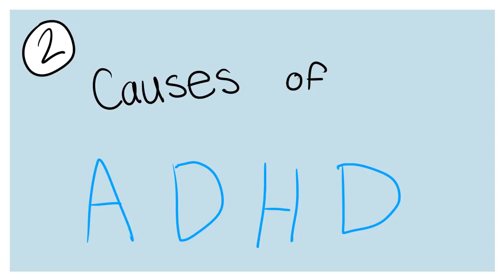ADHD/Attention deficit hyperactivity disorder/Top 5 Interesting Facts About ADHD/Facty World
Attention deficit hyperactivity disorder, or ADHD, is a mental disorder that affects the individual’s ability to focus.Even adults can show signs of ADHD. We will dive into the symptoms and signs of ADHD, which affects roughly 8% of children and 2% of adults, according to the American Psychiatric Association (What Is ADHD?, 2018). We will also explore the causes of ADHD and possible treatment options. Do you struggle with ADHD or know someone who does? What strategies have you found to be helpful? Please share your thoughts with us below.
1)This video has no negative impact on the original works . 2)This video is also for teaching purposes
3)It is not transformers in nature 4)i only used bits and pieces of the videos to get the point across where necessary This video is meant for Educational/Inspirational purpose only.The sole purpose of this video is to inspire, empower and educate the viewers. So Crazy does not own the rights to these video clips . They have , in accordance with fair use , been re purposed with the intent of educating and inspiring others ,however, if any content owners would like their removed ,please contact us by email or by youtube personnel message.
-Facty World-